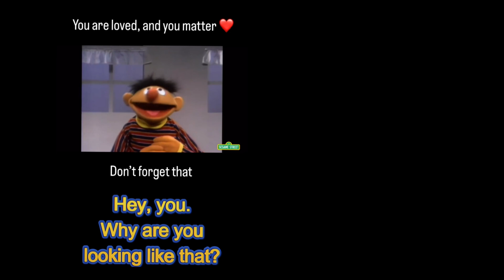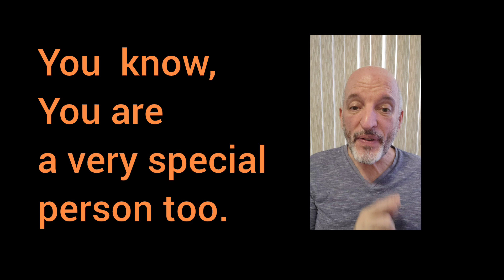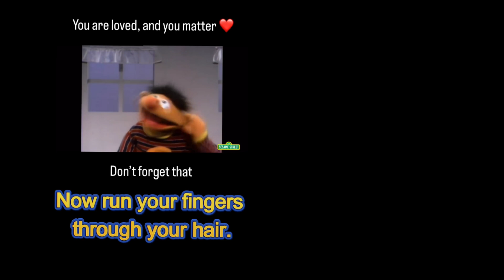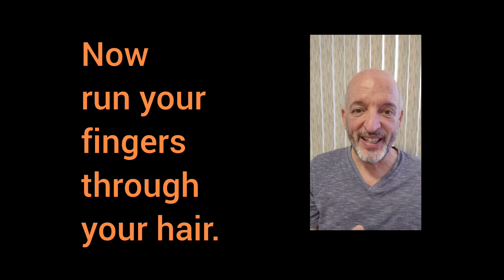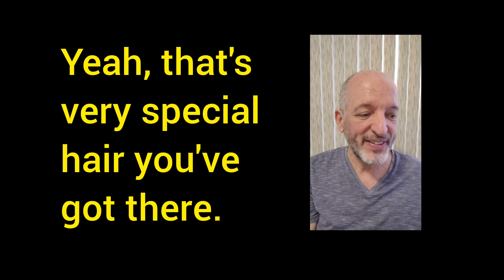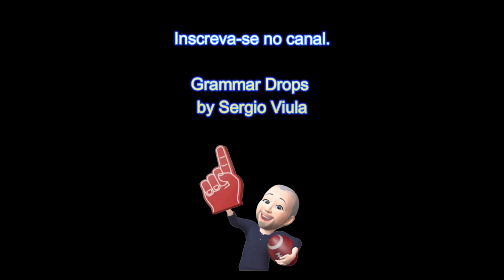Aprenda com uma fala do Ernie da Vila Sésamo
Nesse vídeo, você verá o Ernie falando sobre autoestima. Vamos aprender com a frases que ele usa. 😍